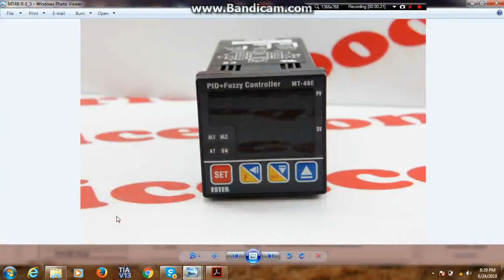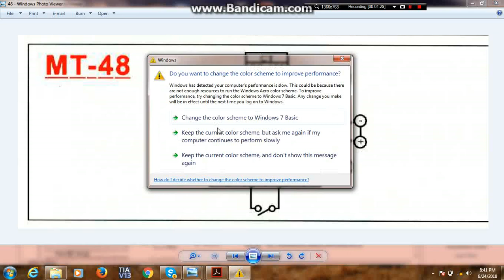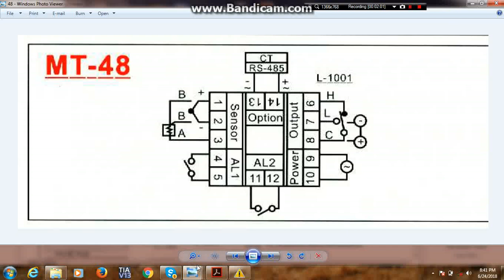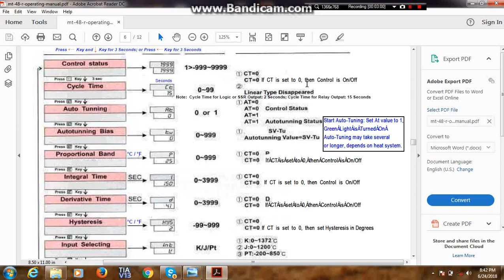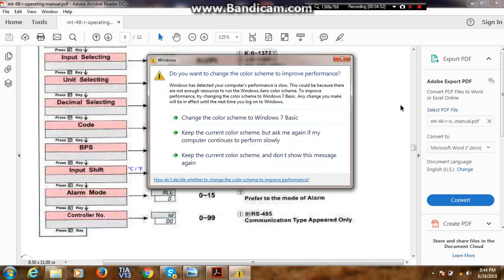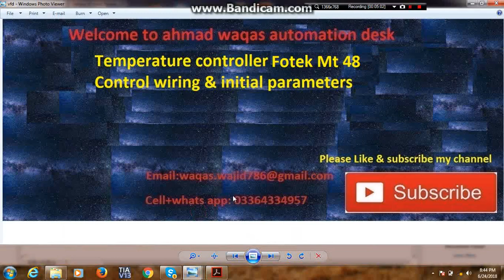Temperature controller Fotek Mt48 control wiring#parameters#Fotek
Temperature controller Mt 48 control wiring detail& initial parameters explanation
1:Fotek NT-48 Temperature Controller Setting l FOTEK by PP Systems
2:fotek temperature controller.
3:fotek temperature controller mt 48
4:temperature controller parameters
5:initial parameters and control wiring of fotek controller
6:parameters and control wiring of fotek temperature controller
7:Temperature controller fotek